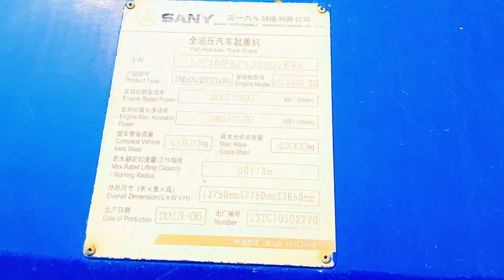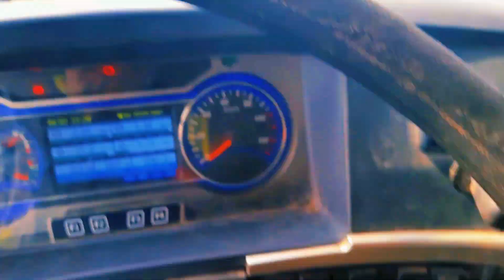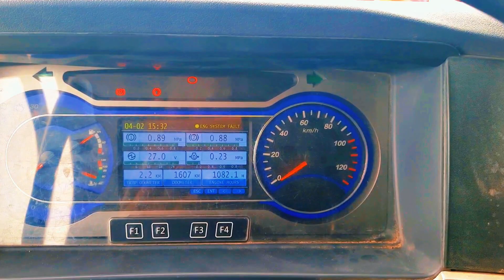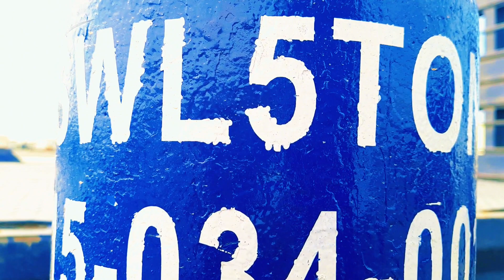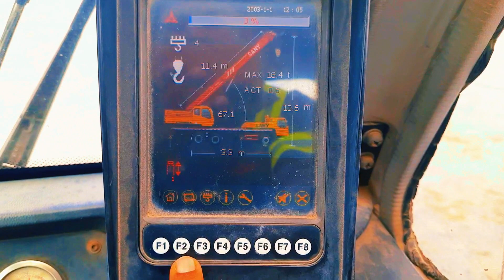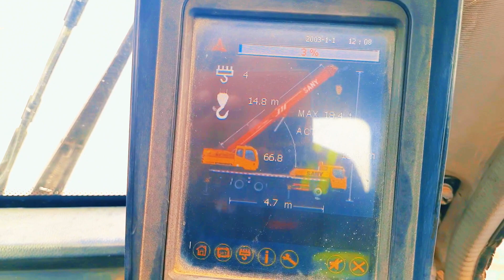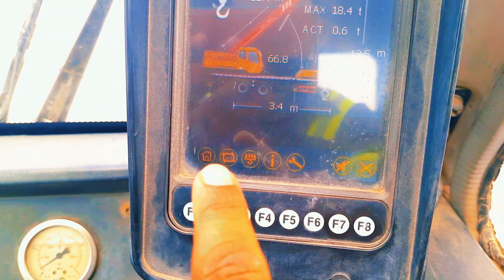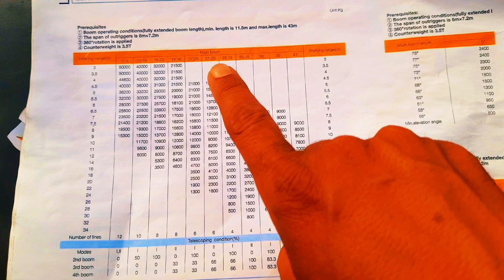MOBILE CRANE SANY ALL FUNCTION DRIVING OPERATING MODEL STC 500 50 TON